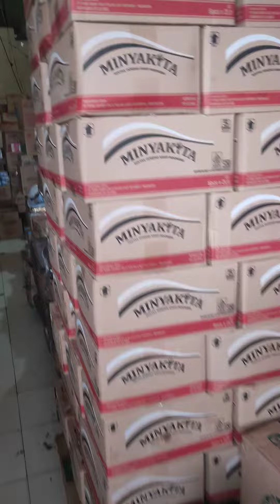toko 71 Martapura (3)